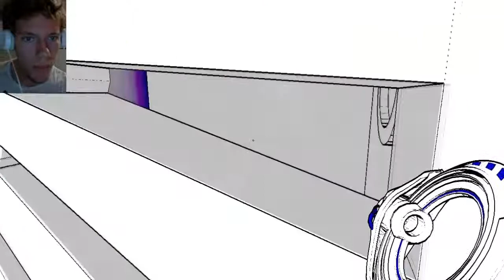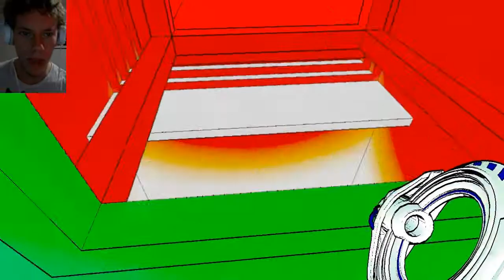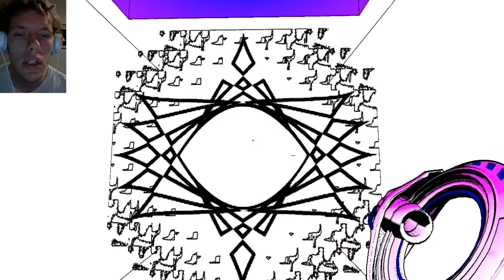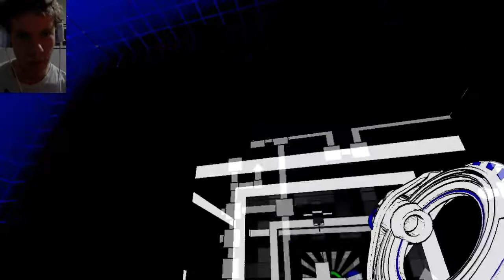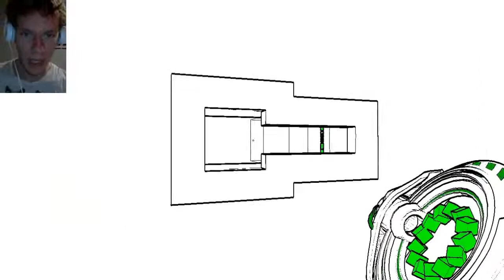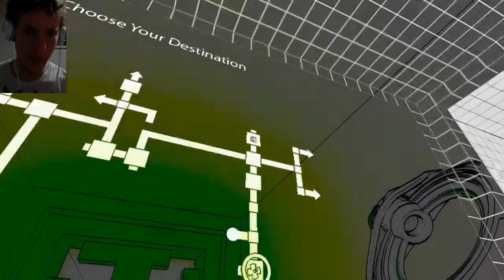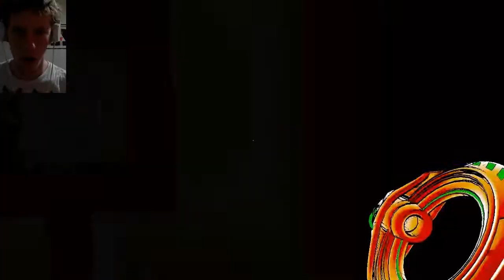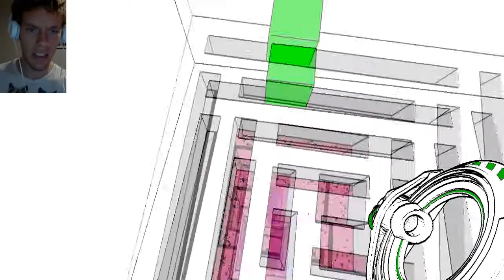Antichamber | TOTAL BRAIN SHUTDOWN | Episode 3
Enjoy the video? Leave a like or share it with a friend!
Leave a comment to help me suck less!

Welcome to Antichamber! Take everything you know about reality and puzzle solving and throw it away, as this game bends the laws of physics and makes you rethink any logical notion you may have in your brain...

Amnesia Monsters vs. Half-Life 2 Characters - THE BATTLE OF A LIFETIME